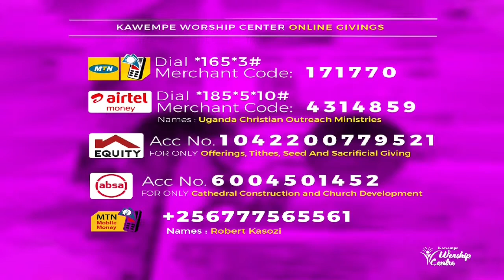Stewardship Money Part 3 - Aiden Angwella Children's Church